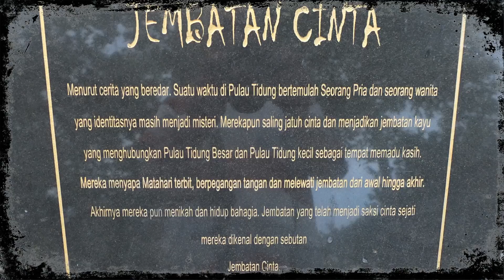Caravansary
Devian Sulaeman
Siti E. Rosaputri
Endah Diva Qaniaputri
Aghil Labib Hisyam Basysyah

Caravan
Kitaro,

Once a long, long time ago
Setting out to find our dreams
Lost in memories of olden days
Sometimes rising in the spring
Glowing, shining comes the sun
Golden day beams come through to me now
Those who know the firebird
Try to find forever the dreams
Try to find forever the way, my way
Caravan, journey in the sky
As the sun came out from the day
Caravan, we know who we are
We discover where or when
Caravan, now we find a love
Love shimmering and soon our love is gone
As…❤❤❤